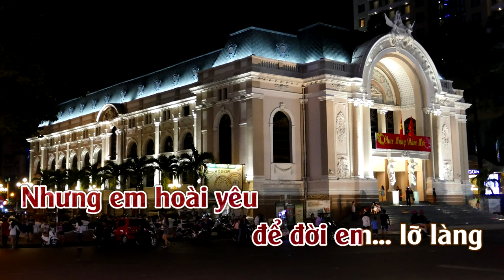Anh Vẫn Biết | Karaoke | Tone | Nữ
Anh Vẫn Biết
Sáng Tác: Hoài Loan